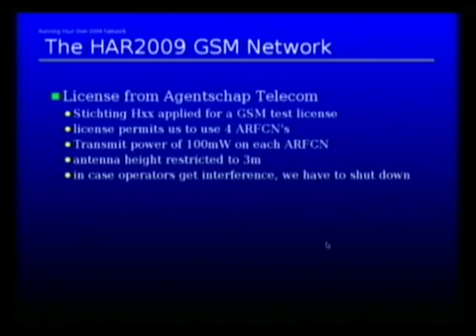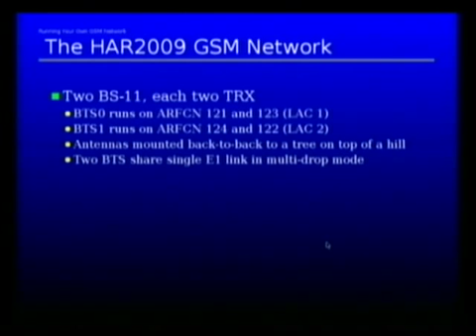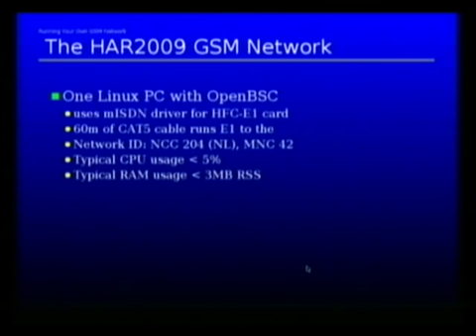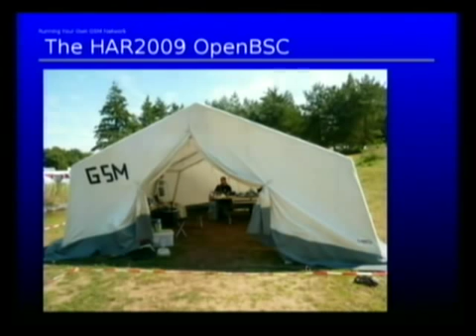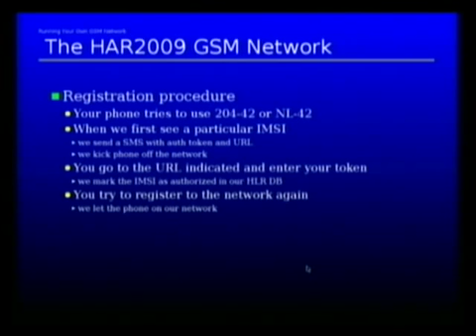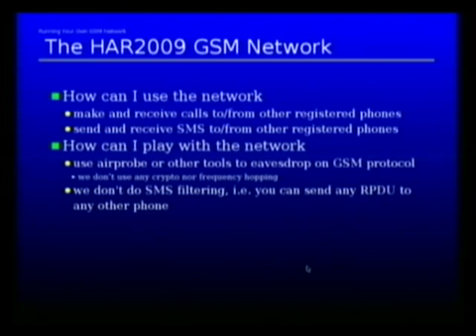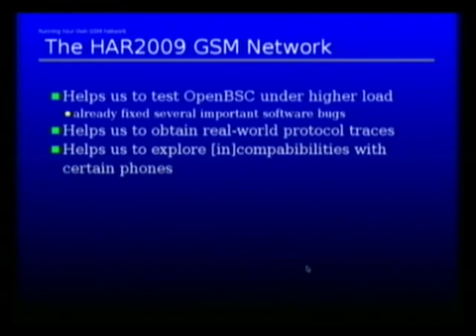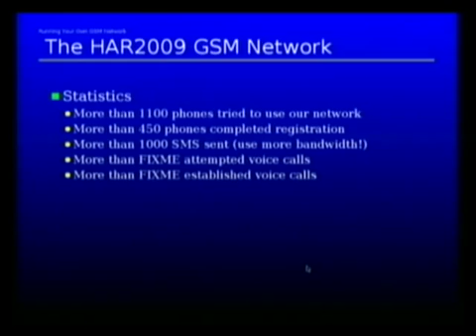HAR 2009: OpenBSC 6/7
Clip 6
Speaker: Harald Welte

Running your own GSM network

OpenBSC is a Free Software implementation of the minimal subset of the major backend components of a GSM network, such as BSC, MSC, HLR, EIR. Using a commercial GSM BTS and attaching it to a Linux system running the OpenBSC software allows you to run your own GSM "network in a box".